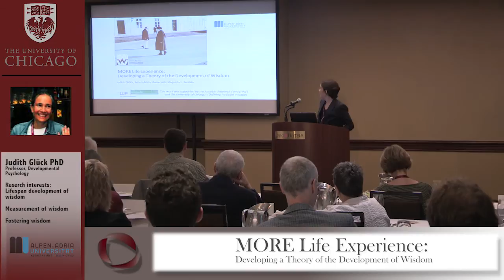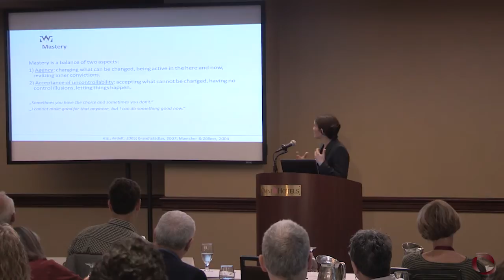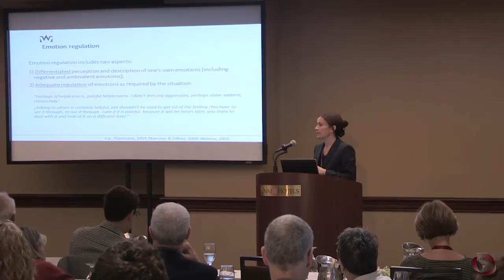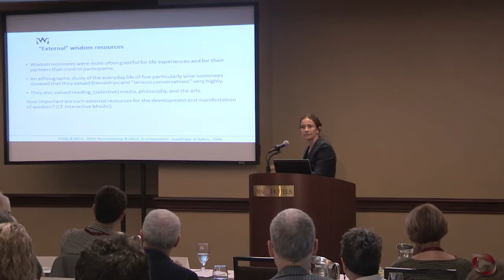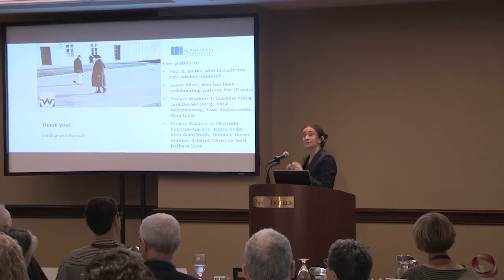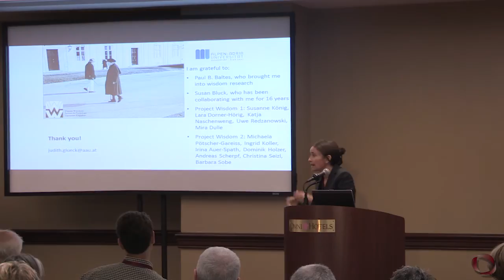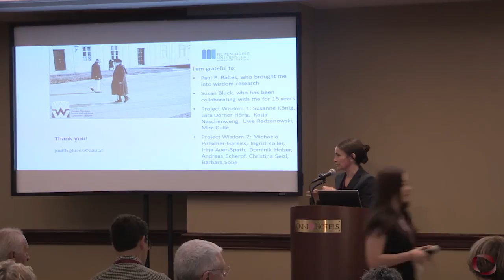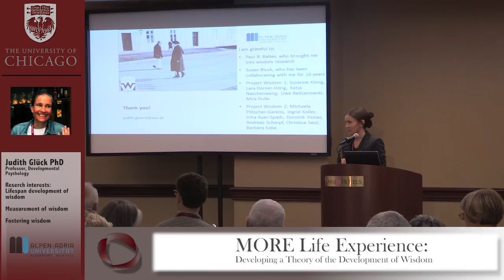Wisdom Research Forum: "MORE life experience" by Judith Glück, PhD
"MORE life experience: Developing a developmental theory of wisdom" Presentation by Professor of Developmental Psychology, Judith Glück, PhD from Alpen-Adria University -Klagenfurt at the University of Chicago Wisdom Research Forum on May 8, 2015

Facilitated by Howard C. Nusbaum, PhD